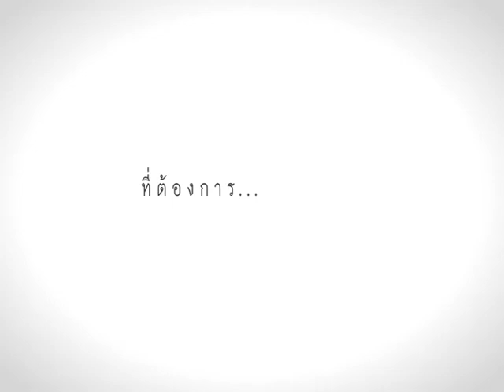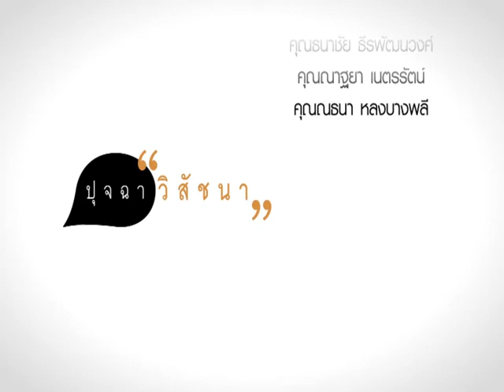รายการ ปุจฉา วิสัชณา Tape 11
ตอบปัญหาธรรมโดย พระครูธรรมธรครรชิตคุณวโร
ผู้ช่วยเจ้าอาวาส วัดญาณเวศสักวัน อำเภอสามพราม จังหวัดนครปฐม
ออกอากาศทางสถานีโทรทัศน์ธรรมะทีวี
รับชมช่องธรรมะทีวีได้ทางจานดาวเทียม PSI จานดำ ช่อง 238 , leotech infosat dynasat ช่อง 186 , TrueDigital HD ช่อง 685 ,GMM Z HD ช่อง 228,CTH เคเบิลทีวีไทย
สามารถโหลด แอพพลิเคชั่น ได้ทาง APP STORE และ PLAY STORE โดยค้นหาคำว่า "ธรรมะทีวี"